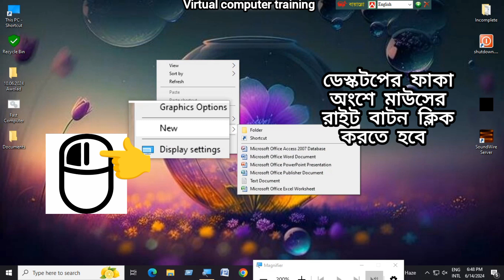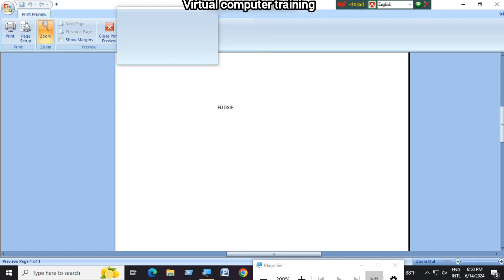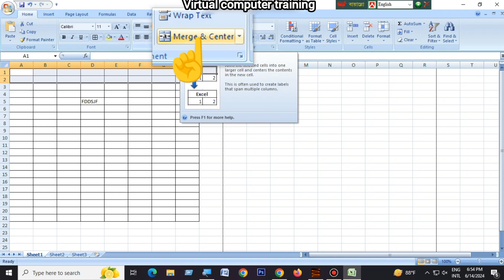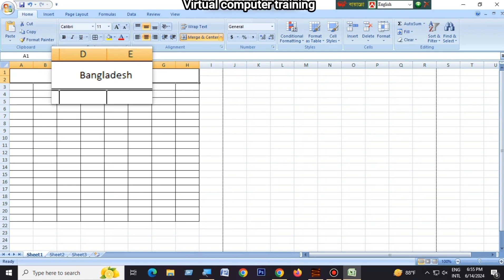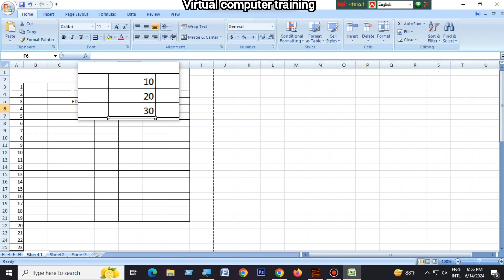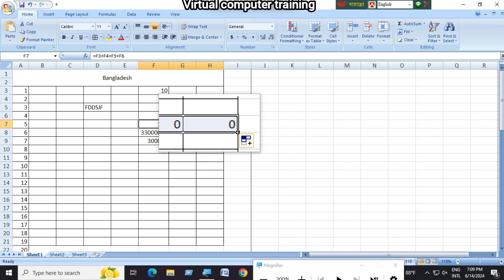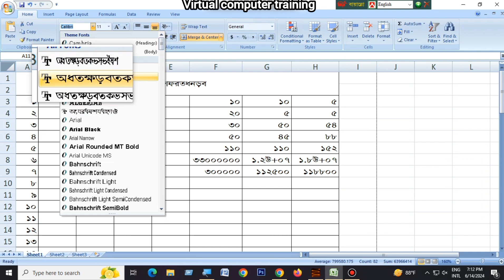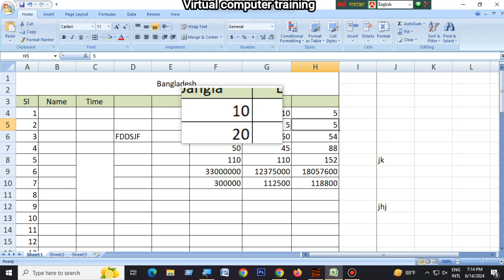Complete Microsoft Excel Tutorial in Bangla | Excel for Beginners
Dear viewers Wellcome to my cahnnel in this video i will learn how to learn Microsoft Excel from Beginners Level . if you want to learn Microsoft Excel then this video for you .
This is full course of Microsoft Office Excel 2007, in this course you will learn full ms Excel in bangla. full free Microsoft Office Excel course. in this course you will learn how to print excel file, how to calculate data, how to open and save excel file.

মাইক্রোসফট এক্সেল এক্সপার্ট হয়ে যান! ভিডিও টিতে দেখানো হয়েছে এক্সেল এর সব গুলো প্রয়োজনীয় কাজের পদ্ধতি যাতে করে আপনি এক্সেল এর কোন কাজে আটকে যাবেন না !
Virtual Computer Training